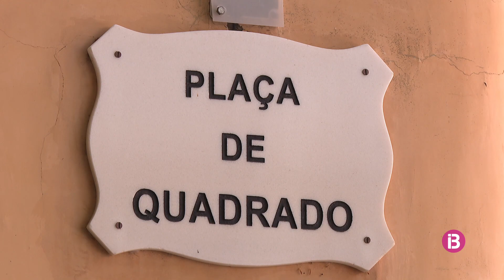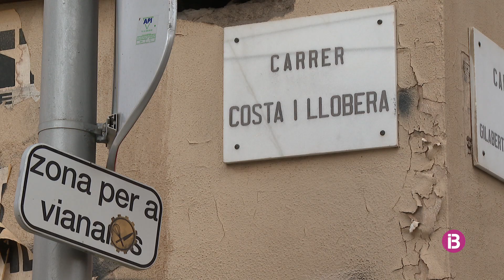La plaça de Quadrado de Palma es reconvertirà en espai per a vianants a final d'estiu